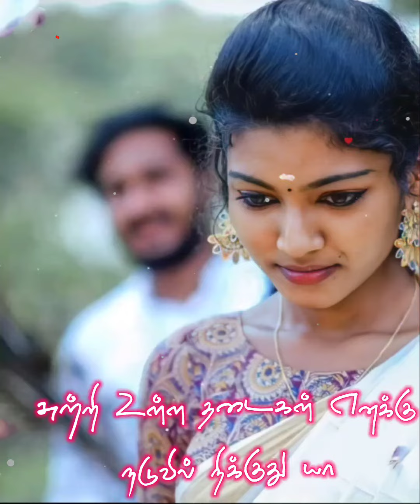Ennudaiya Maada Pura..❤️❤️❤️ lovely song lyrics ❤️❤️